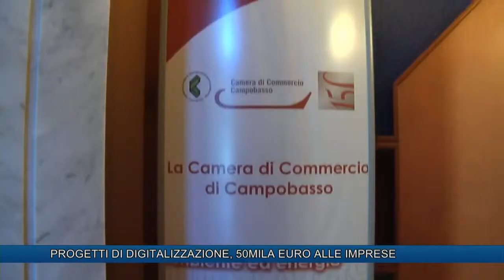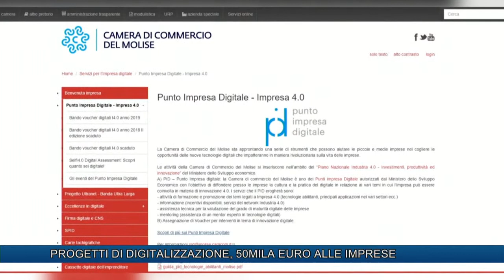PROGETTI DI DIGITALIZZAZIONE, 50 MILA EURO ALLE IMPRESE